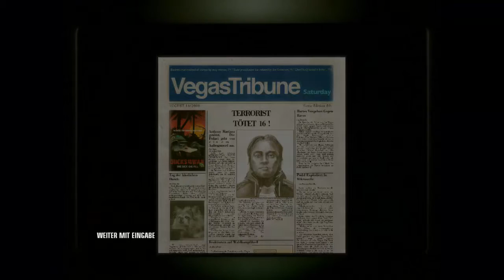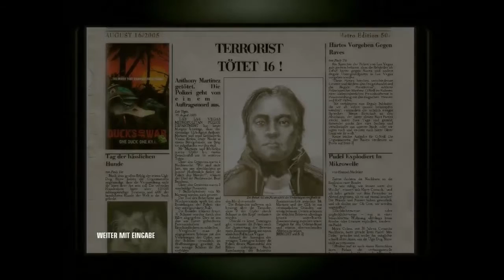Let´s Play Hitman - Blood Money [German/Blind] #23 - Im Himmel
47 in da Hutt!

Gestern in der Hölle, heute im Himmel. Man will ja beides mal gesehen haben.